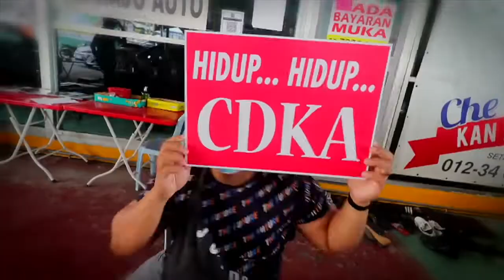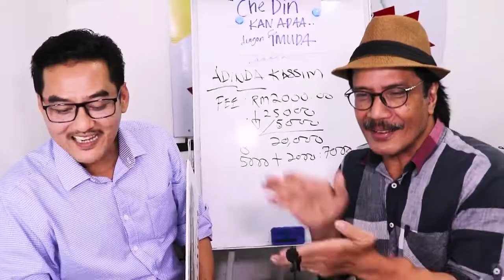Mak Mertua rekomen bagus & CDKA memang terbaik| En.Nabil Beli BEZZA BARU dgn CDKA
Bila saya sebut nak tukar kereta, makmertua rekomen Che Din, saya follow FB, saya tengok pun Che Din ceria, menarik dan menyakinkan saya utk berurusan"- En.Nabil.

ENCIK NABIL MEMBELI PERODUA BEZZA 1.3 AV BAHARU DENGAN CHE DIN KAN ADA.

✅IC BOTHSIDE
✅LESEN BOTHSIDE

Sebarang kemusykilan,
sila hubungi